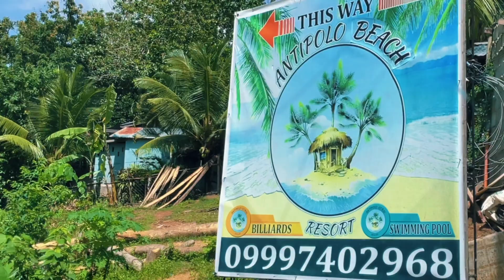ANTIPOLO BEACH RESORT (Tuburan,Cebu)